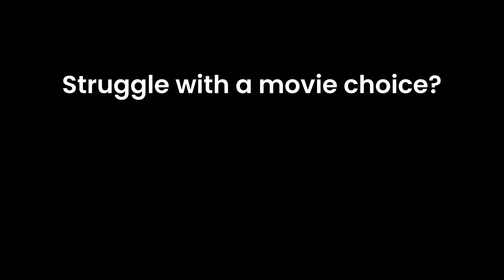The best movie of the year!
Discover unparalleled movie suggestions with FlickZen.

Learn more about this particular movie:
посилання  - ссылка на карточку фильма

Название фильма на разных языках